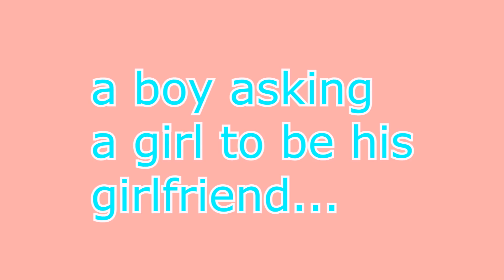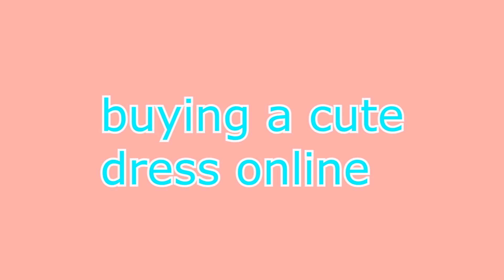Expectation Vs Reality in ROBLOX!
Send me mail:
Alex or InquisitorMaster

If you read this part of the description make sure to comment "I GOT THE MR PAWS PLUSH" to let me know you've read the whole thing!:)! The funny thing is no one else will know unless they read the description themselves! haha :)